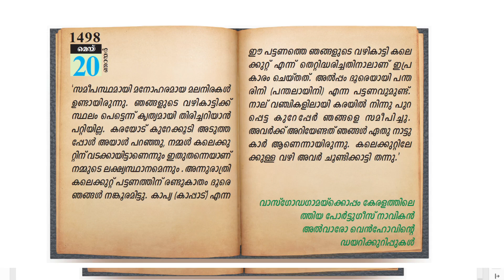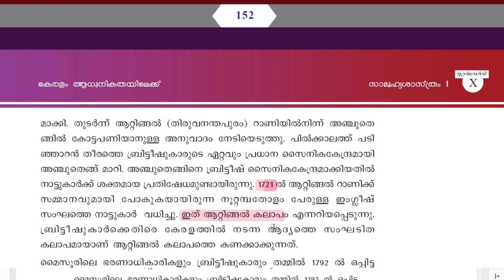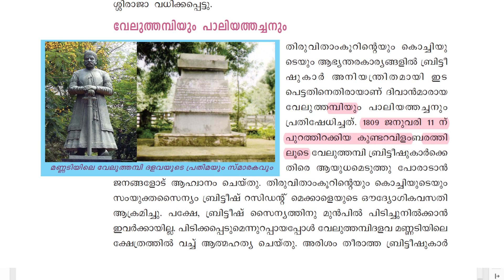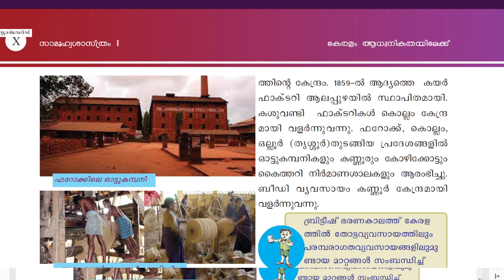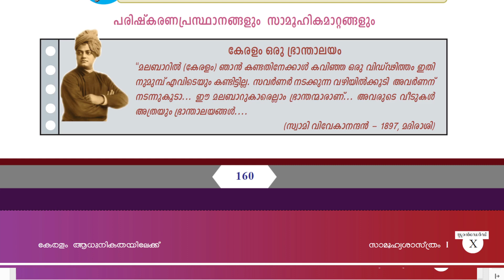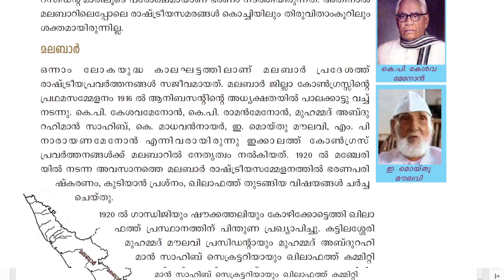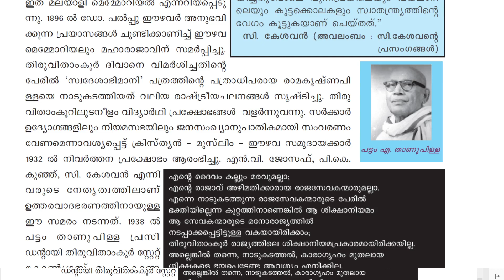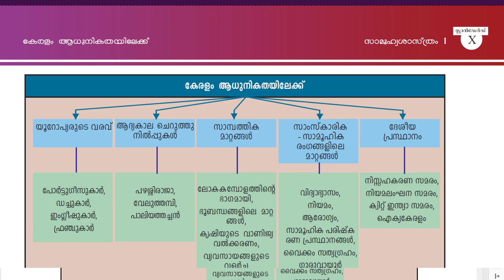SCERT TEXT BOOK - CLASS 10 - HISTORY - CHAPTER 8 - കേരളം ആധുനികതയിലേക്ക്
വരാൻ  പോകുന്ന എല്ലാ പിഎസ്സി  പരീക്ഷകൾക്കും  സഹായകമാകുന്ന തരത്തിൽ തയ്യാറാക്കിയിരിക്കുന്ന ക്ലാസുകൾ ആണ് ഇവിടെ അപ്‌ലോഡ് ചൈയ്യുന്നത്.  സിലബസ് അനുസരിച്ച അടുക്കോടെ ആണ്  അപ്‌ലോഡ് ചെയ്തിരിക്കുന്നത് . നിങ്ങൾ ചിട്ടയോടെ വളരെ ഗൗരവമായി ഈ ക്ലാസുകൾ  ഫോള്ലോ  ചെയ്യുന്നു എങ്കിൽ വിജയം ഉറപ്പാണ് .

ഇനി നമ്മുടെ സ്വപ്നങ്ങൾക്ക് ചിറകു മുളയ്ക്കട്ടെ .  വിജയിച്ച മുന്നേറാം .

സ്നേഹപൂർവ്വം

സ്മിത ജി വൈദ്യൻ